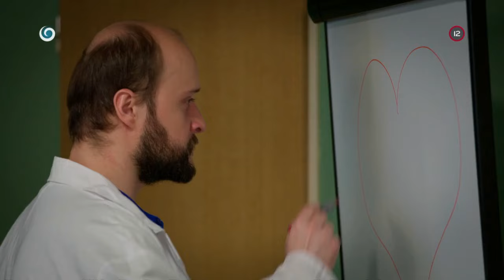Hauptmann požiadal Vilmu o ruku (NEMOCNICA)